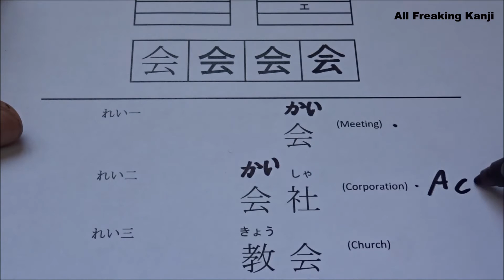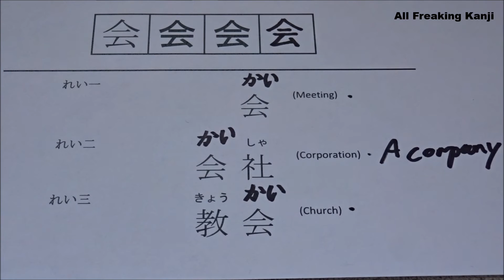会う (あう) - To meet Freaking Kanji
How to write verb Kanji for "To meet" with Kunyomi and Onyomi readings, as well as examples.